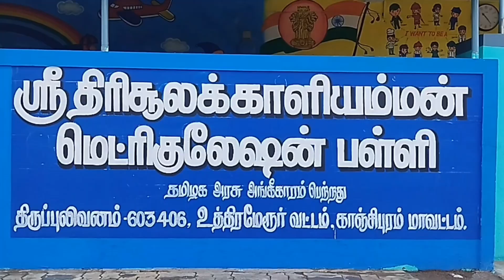விஜயதசமி நாளினை முன்னிட்டு பெற்றோர்கள் அவர்களுடைய குழந்தைகளை ஆர்வமுடன் பள்ளியில் சேர்த்தனர்.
உத்திரமேரூர் அருகே திரிசூலக்காளியம்மன் மெட்ரிகுலேஷன் பள்ளியில் விஜயதசமி நாளினை முன்னிட்டு பெற்றோர்கள் அவர்களுடைய குழந்தைகளை ஆர்வமுடன் பள்ளியில் சேர்த்தனர்.

சரஸ்வதி அம்மன் உருவ படத்தின் முன் குழந்தைகளுக்கு தமிழ் முதல் எழுத்துக்களை  பெற்றோர்கள் கைபிடித்து எழுத ஆசிரியர்கள் கற்று கொடுத்தனர்.

தமிழகத்தில் ஜூன் மாதம் பள்ளிகளில் மாணவர்கள் சேர்க்கை நடைப்பெற்றாலும் விஜயதசமி நாளன்று கல்வி மற்றும் கலைகள் கற்க தொடங்கினால் சிறப்பாக அமையும் என்ற நம்பிக்கை பெரும்பாலானோரிடம் இருந்து வருகிறது.

அந்த வகையில் காஞ்சிபுரம் மாவட்டம் உத்திரமேரூர் ஒன்றியத்துக்கு உட்பட்ட திருப்புலிவனம் கிராமத்தில் அமைந்துள்ள ஸ்ரீ திரிசூலக்காளியம்மன் தனியார் மெட்ரிகுலேஷன் பள்ளியில் விஜயதசமி நாளை முன்னிட்டு  மாணவர்கள் சேர்க்கை பள்ளியின் தாளாளர் காளிதாஸ் தலைமையிலும், பள்ளியின் நிர்வாக அலுவலர் தனமுத்து மற்றும் தலைமை ஆசிரியை ஜீவிதா முன்னிலையிலும் நடைபெற்றது.

இப்பள்ளியில், பெற்றோர்கள் அவர்களுடைய குழந்தைகளை ஆர்வமுடன் பள்ளியில் சேர்த்தனர். அப்போது, சரஸ்வதி அம்மன் உருவ படத்தின் முன்பு புதிதாக சேர்ந்த மாணவர்களை  பெற்றோர்களுடன் உட்கார வைத்து ஆசிரியர்கள் அவர்களுக்கு தமிழின் முதல் எழுத்துக்களை அரிசியில் பெற்றோர்கள் கைபிடித்து எழுத வைத்து கற்று கொடுத்தனர்.